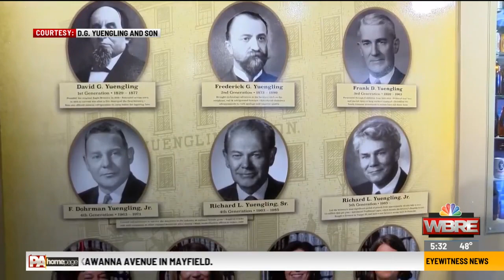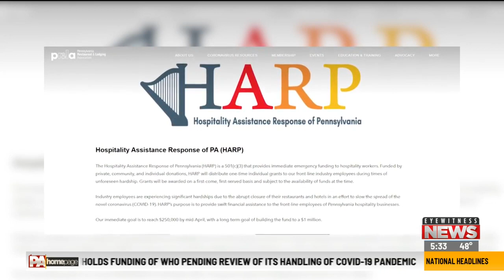D.G. Yuengling and Son Inc. donates $100,000 towards COVID-19 relief